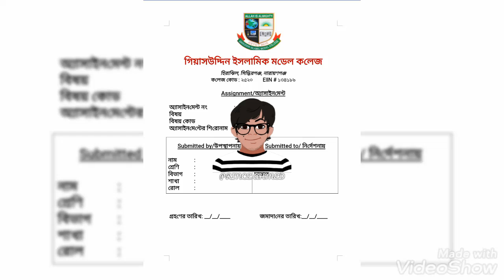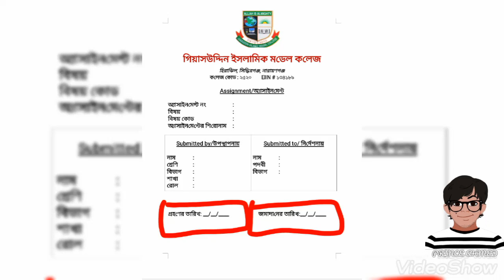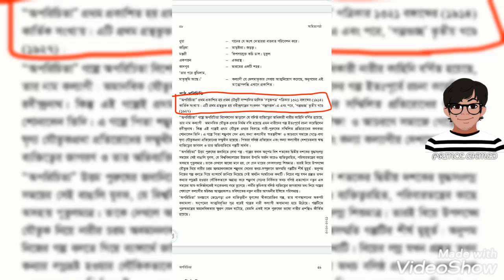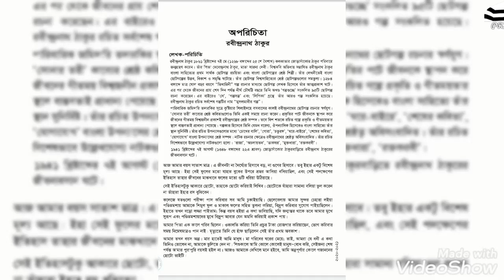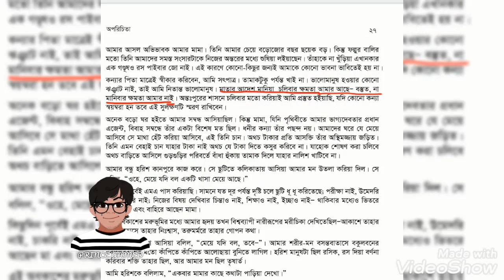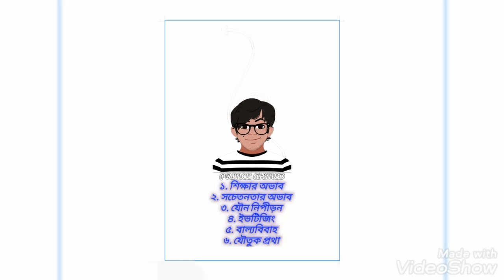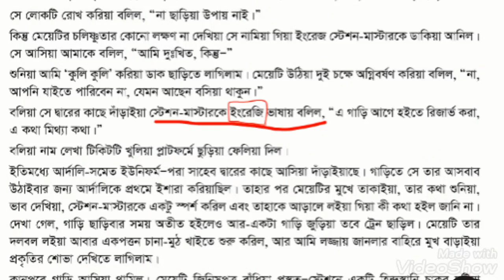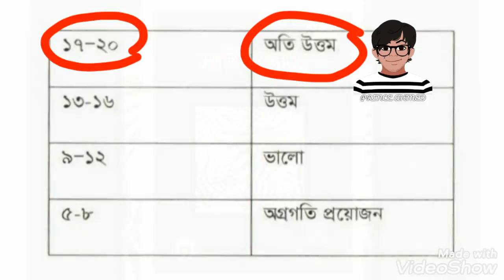বাংলা অ্যাসাইনমেন্ট -০১, অপরিচিতা, একাদশ শ্রেণি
শিক্ষা মন্ত্রণালয় কর্তৃক প্রদত্ত এইচএসসি ২০২২ পরীক্ষার্থীদের একাদশ শ্রেণিতে অবশ্য করনীয় অ্যাসাইনমেন্টের, প্রথম সপ্তাহের বাংলা প্রথম পত্র প্রথম অ্যাসাইনমেন্ট করার দিকনির্দেশনা হিসেবে ভিডিওটি করা হয়েছে।

লেকচারঃ প্রিন্স আহমেদ
প্রভাষক
বাংলা বিভাগ
গিয়াসউদ্দিন ইসলামিক মডেল কলেজ